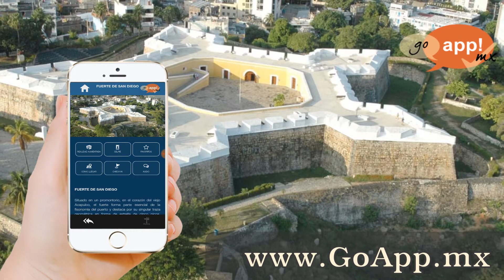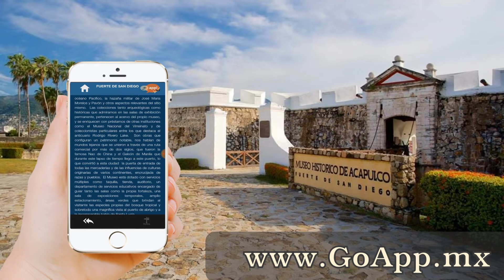⚔️ El Fuerte de San Diego, Acapulco, Guerrero - Audio Guía Turística GoAppMx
Su arquitectura militar y un avanzado diseño de ingeniería del siglo XVIII son rasgos característicos del Fuerte de San Diego, es el monumento histórico más importante del puerto de Acapulco ya que ahí se encuentra El Museo Histórico de Acapulco, donde podrás admirar y conocer la historia del destino, como la cultura de sus primeros pobladores, la conquista de los mares, piezas históricas, monumentos, entre muchas otras atracciones turísticas.

Encuentra qué hacer en el Fuerte de San Diego ya que es un lugar muy visitado por el turismo al venir al bello Puerto de Acapulco, ya que además de ser un lugar turístico es histórico. El Fuerte es una edificación marítima de suma importancia por su relevancia y fortaleza en el Oceano Pacífico.